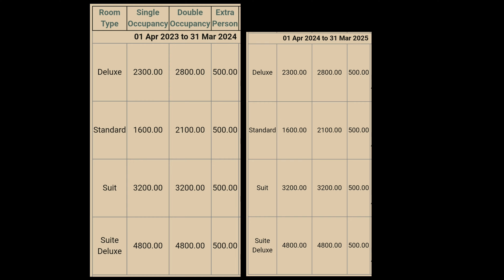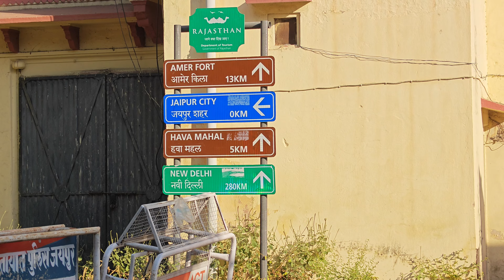Khasa Kothi, Jaipur, Rajasthan - Experience of Staying in a Rajasthani Haveli in Jaipur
RTDC Khasa Kothi Hotel, Jaipur | Best Budget Stay in Jaipur | Haveli for Stay in Jaipur